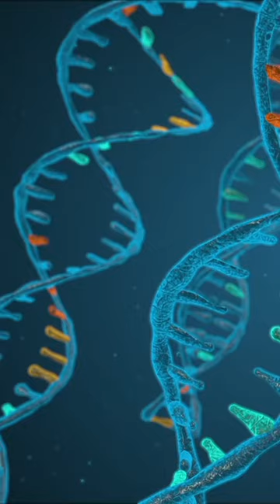A revolutionary gene therapy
A revolutionary gene therapy trial has made history by successfully restoring hearing in a young British girl named Opal Sandy, who was born deaf due to a rare genetic disorder known as auditory neuropathy. Here are the essential details:

At 18 months old, Opal from Oxfordshire, England, became the first person globally to undergo this pioneering gene therapy treatment. She was born completely deaf because of a mutation in the OTOF gene, which interferes with nerve signals from the inner ear to the brain, resulting in auditory neuropathy.

In a 16-minute operation at Addenbrooke's Hospital in Cambridge, Opal received an infusion into her right ear containing a harmless virus carrying a working copy of the OTOF gene.

Within just 4 weeks of the treatment, Opal could respond to loud sounds, and by 24 weeks, she could hear soft sounds like whispering, with her hearing in the treated ear approaching normal levels. Her parents were overjoyed to hear her say words like "Mama," "Dada," and "bye-bye" for the first time.

This "one and done" therapy is part of the global CHORD trial aimed at treating children with auditory neuropathy caused by OTOF gene mutations. Experts believe this breakthrough marks the beginning of a new era for gene therapies to treat various types of genetic deafness, potentially making cochlear implants obsolete.

This groundbreaking trial represents a significant milestone in using gene therapy to restore hearing in children born with genetic deafness, offering hope for a potential cure.